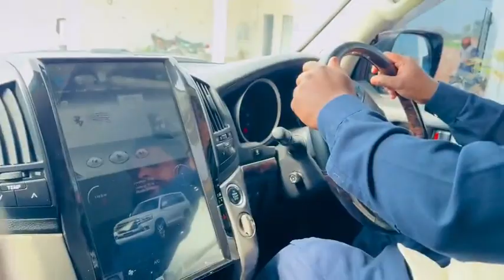Khizer omer vlog traveling to Multan Pakistani YouTuber molvi Khizer omer and his team good work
Khizer omer vlog traveling to Multan Pakistani YouTuber molvi Khizer omer funny video must watch till end zubairzk funny video must watch till end